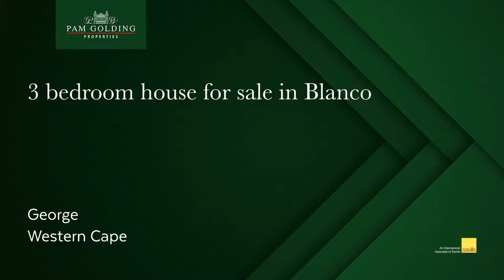bedroom house for sale in Blanco (George) | Pam Golding Properties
Neat home in security complex

Very well maintained complex, surrounded by exclusive estates and farm land. Double story home with high ceilings, open plan living areas with neat modern kitchen with good finishers, granite counter tops and solid cupboards.

Open plan living areas leading out onto under roof patio with beautiful mountain views (north facing). this home offers a tandem garage with automatic garages doors.